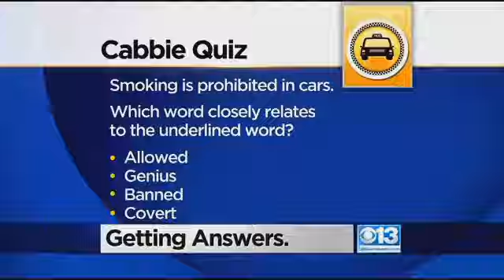Cab Drivers Upset Over Proposed Hygiene Rules